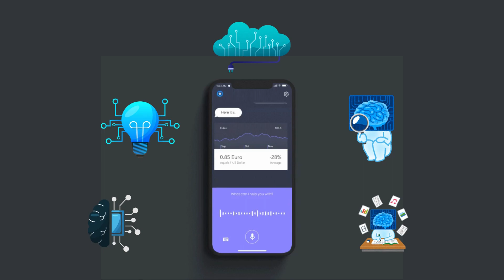Mr. PY: Your Gateway to Cutting-Edge Science and Tech!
Step into the future with Mr. PY, where science, technology, and innovation come to life! 🌐✨

In this dynamic channel trailer, get a taste of the exciting content that awaits you:

Master Python Coding: From beginners to experts, unlock the power of programming with our hands-on tutorials.
Create in 3D: Dive into the world of 3D design and bring your ideas to life.
Tech News Shorts: Stay updated with the latest breakthroughs and trends in technology.
Innovation Highlights: Explore groundbreaking advancements and futuristic concepts.
Motivation & Inspiration: Fuel your passion and drive with our uplifting content.
Gaming Moments: Relax and enjoy some tech-driven gaming fun.
Ready to be part of the next big thing in tech? Join Mr. PY and connect with a community that thrives on curiosity and innovation. Don’t just follow the future—be a part of it!